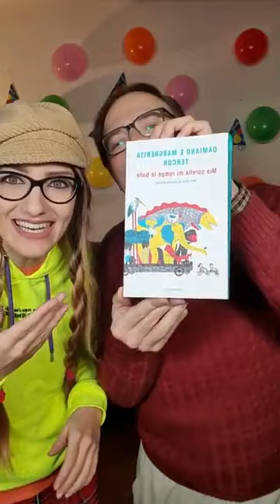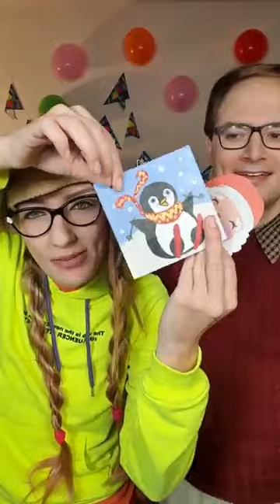DIRETTA DI COMPLEANNO! TANTI AUGURI DAMIANO! +39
Festa in diretta per il compleanno di Damiano Tercon!

Tanti augurii